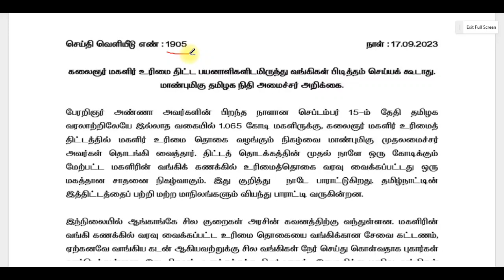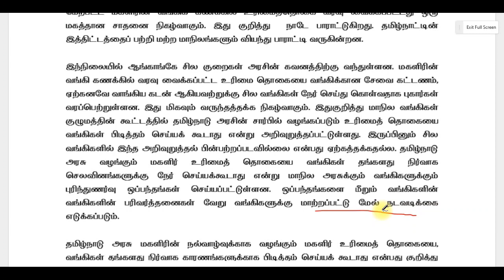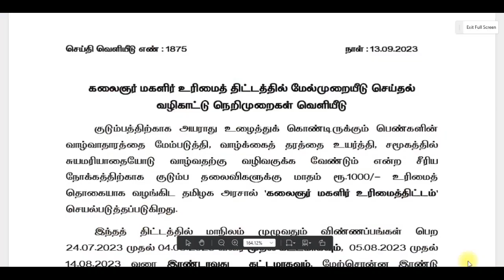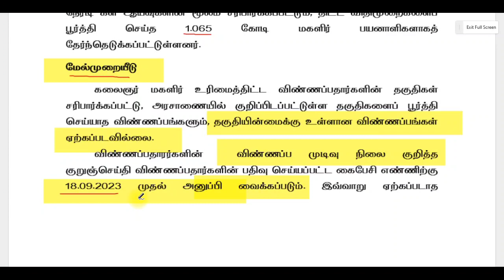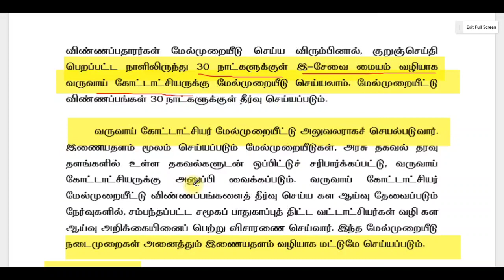👉 ₹1000 வரவில்லையா இதை பண்ணுங்க | Kudumba thalaivikku 1000 eligibility | magalir urimai thogai 1000